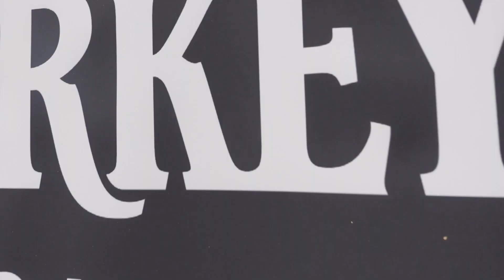Behind the Barrel